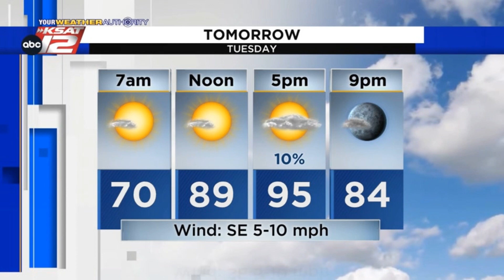Adam's Nighttime Update: Monday 9/12/22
Just a slight chance of showers this week